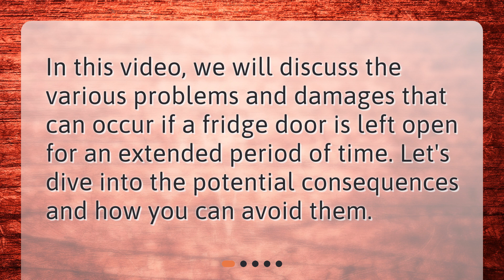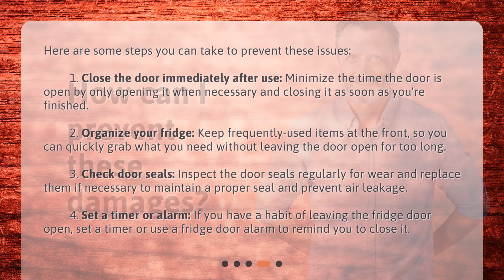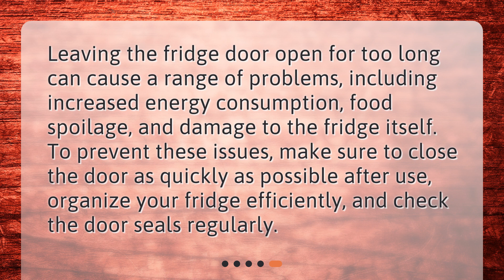What are the possible damages that can occur if a fridge door is left open for too long?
Possible Damages from Leaving a Fridge Door Open for Too Long • Discover the potential damages that can occur if a fridge door is left open for too long in this informative video. Learn about the increased energy consumption, food spoilage, and strain on the fridge components that can result from this common mistake. Find out how leaving the fridge door open can lead to compressor damage, door seal wear, and mold growth. Don't miss the valuable tips on how to prevent these damages and keep your fridge running smoothly. Watch now!

00:00 • What are the possible damages that can occur if a fridge door is left open for too long?
00:19 • Why is it harmful to leave the fridge door open?
01:04 • What are the possible damages to the fridge?
01:43 • How can I prevent these damages?